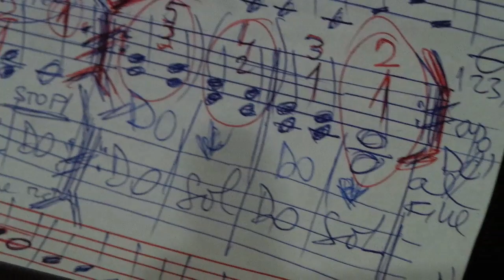Emanuel Pînga, 6ani, grupa mare Grădiniţa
Dupa o luna de pian cu profu Adrian Puşcaş, micul Emanuel va intra in toamna in clasa pregatitoare/zero.